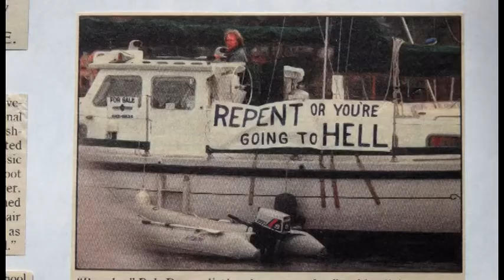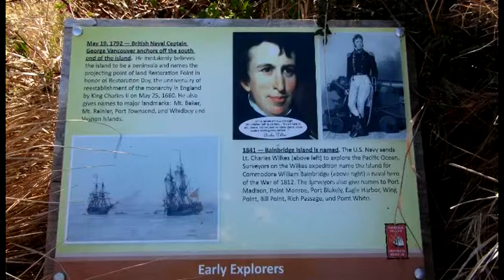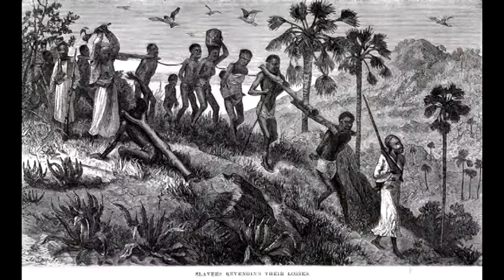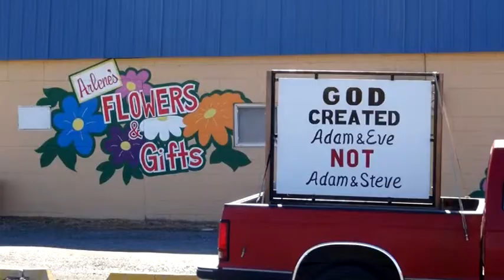Signs of the Times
Dale Brown shares the experience of street evangelism on Bainbridge Island, WA